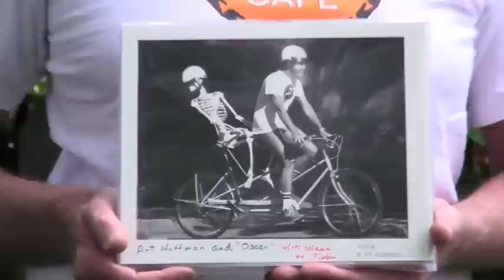World Record Bike Ride 2.0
Another long distance tandem bike ride with a skeleton on the back seat!